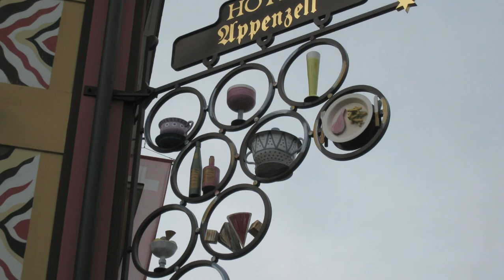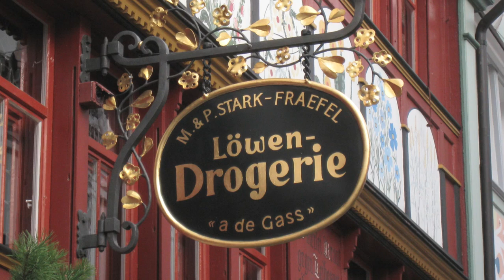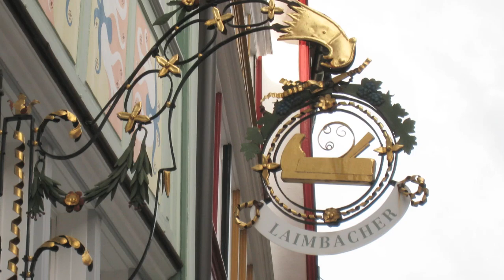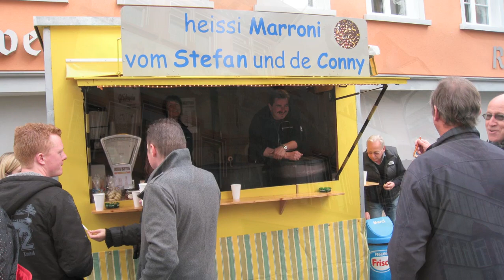福山雅治 - Hello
A tribute to Masaharu Fukuyama, 福山雅治
Our cover of  Hello.
While it is originally acoustic taste, we arranged it with rock flavor.

Gomish
Vocal: Gom
Chorus: Ish
Guitars: Gom with Ibanez S5470BW RVF and Gibson ES-335
Bass: Ish with YAMAHA BBX
Drums: Gom with Garageband

Photos are taken at Appenzell, Switzerland